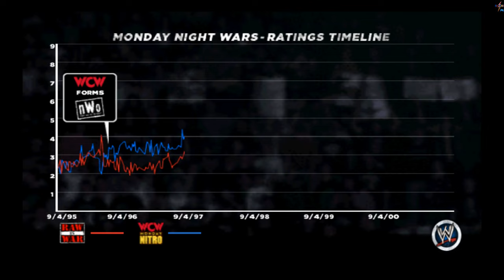WWE 13 - Rise of D-X (Shawn Michaels vs. Mankind)